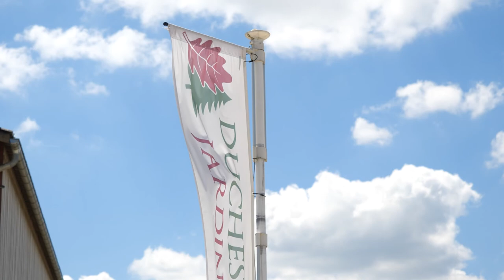DUCHESNE ESPACES VERTS : pépiniéristes et paysagistes à FLAGEY 25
Troisième génération de pépiniéristes et paysagistes depuis 1956, nous procédons à la création d’espaces verts et l’aménagement extérieur : terrassement, plantation, engazonnement, maçonnerie paysagère, muret, dallage, clôture, etc.